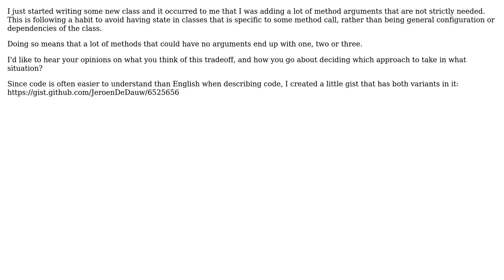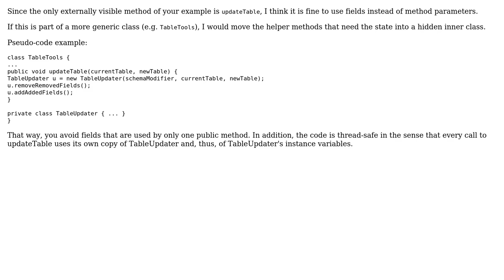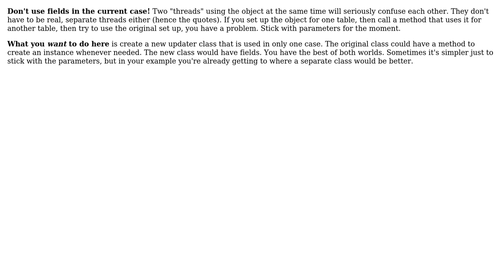Software Engineering: Fields vs method arguments (6 Solutions!!)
Software Engineering: Fields vs method arguments

With thanks & praise to God, and with thanks to the many people who have made this project possible! | Content (except music & images) licensed under CC BY-SA | Music | Images & others | With thanks to user Tulains Cordova user ratchet freak user RalphChapin user OldCurmudgeon user Jeroen De Dauw user Heinzi user gnat user Gangnus and the Stack Exchange Network Trademarks are property of their respective owners. You are responsible for your own actions.